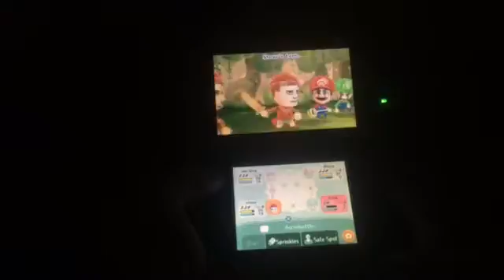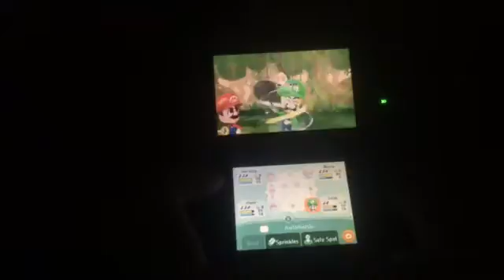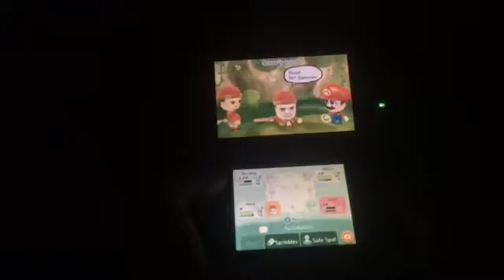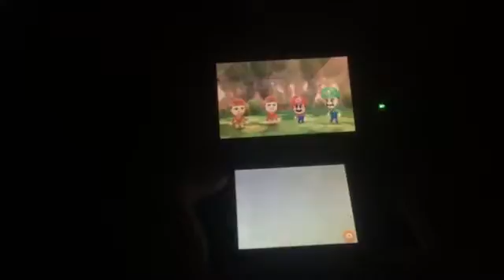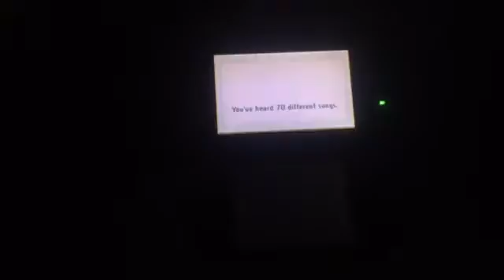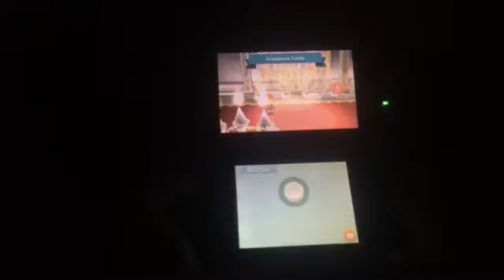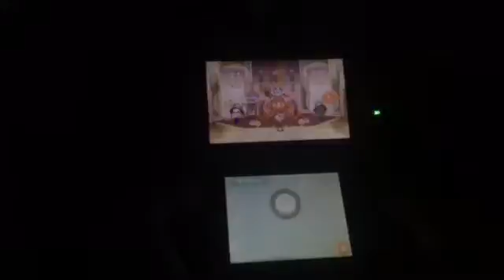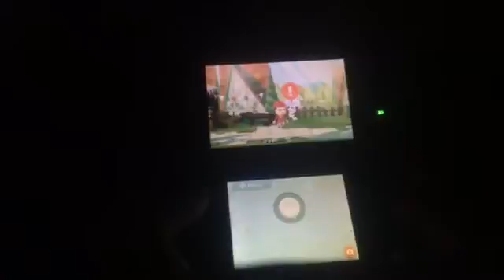Miitopia gameplay part 14